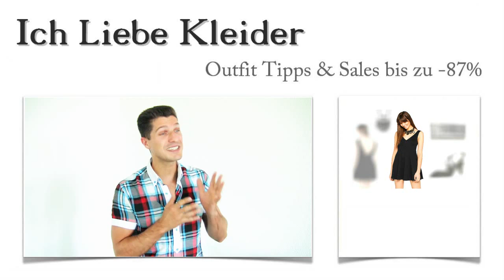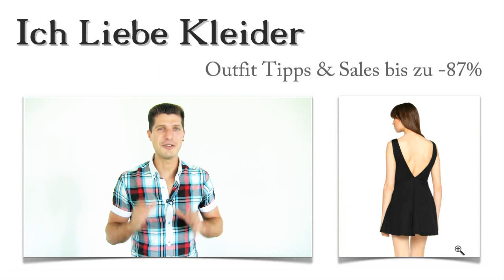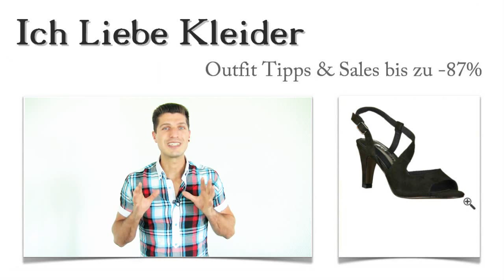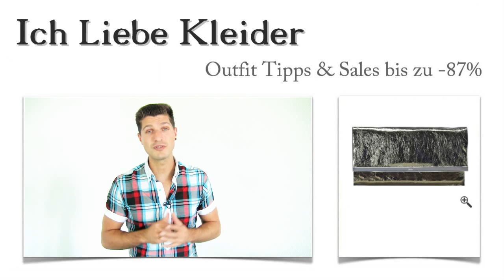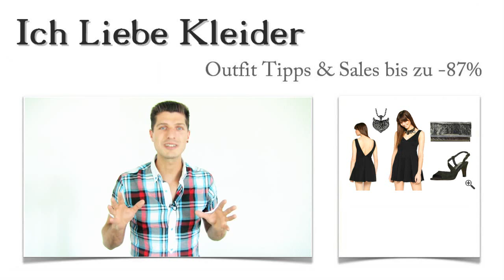Wie Tamara ein schwarzes Kleid mit V-Ausschnitt für das perfekte Outfit fürs erste Date von mir...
Ein Outfit fürs erste Date ist immer etwas ganz Besonderes. Damit auch wirklich alles perfekt läuft, hat Tamara mich gebeten, ein schickes Outfit für ihr erstes Date zusammenzustellen. Sie wünscht sich ein atemberaubendes schwarzes Kleid mit V-Ausschnitt, das ihren Verehrer schlichtweg umhauen soll. Nichts leichter als das!

Ihr könnt euch bestimmt vorstellen, wie aufgeregt Tamara vor ihrem Date ist. Ganz klar, dass sie ein besonders beeindruckendes Outfit fürs erste Date tragen möchte. Ich habe ein Kleid mit tiefem V Ausschnitt für sie ausgesucht, das vor allem durch einen ganz individuellen Look begeistert. Am besten, ihr schaut euch mal an, aus welchen Komponenten das Outfit fürs erste Date besteht!

Kleider mit V-Ausschnitt - perfekt für ein Outfit fürs erste Date
Mit eurem Outfit fürs erste Date müsst ihr euren Verehrer beeindrucken. Überzeugt ihn von eurem individuellen Stil! Dieses Kleid mit tiefem V Ausschnitt von SALLY&CIRCLE bringt die perfekte Mischung aus Stil und Eleganz mit. Ein Hauch von Retro ist durch den weit ausgestellten Rock gegeben. Mit diesem Kleid mit V-Ausschnitt wird euer erstes Date ganz sicher ein voller Erfolg!

Ein schwarzes Kleid mit V-Ausschnitt, das wie dieses kurz gehalten ist, kann wunderbar mit High Heel Ledersandalen getragen werden. Damit erscheinen eure Beine endlos lang. Euer Traumprinz wird überwältigt sein von diesem wunderschönen Anblick. Schaut euch diese eleganten Sandaletten ganz genau an! Sie sind ein absolutes Must Have zum schwarzen Kleid mit V-Ausschnitt!

Ein Kleid mit tiefem V Ausschnitt verlangt geradezu nach einem Schmuckstück, das euer Dekolleté betont. Mit dieser auffälligen Halskette mit dem ungewöhnlichen Anhänger werdet ihr garantiert Aufmerksamkeit erregen. Sie ist aus geschwärztem Sterling Silber gefertigt. Der Anhänger ist mit schwarzen Zirkonia verziert. Seht sie euch an und stellt euch vor, wie ihr sie zum Outfit fürs erste Date tragt!

Jetzt bin ich gespannt, wie Tamaras Outfit fürs erste Date angekommen ist. Wenn ihr auch ein tolles, individuelles Outfit zusammengestellt haben wollt, dann schreibt mir einfach. Zu welchem Anlass braucht ihr ein Kleider Outfit, was gefällt euch und wie seht ihr aus? Ihr bekommt tolle Outfit Tipps gleich mit dazu. Außerdem könnt ihr hier bis zu 87 Prozent sparen. Freut euch auf euer ganz individuelles schwarzes Kleid mit V-Ausschnitt!